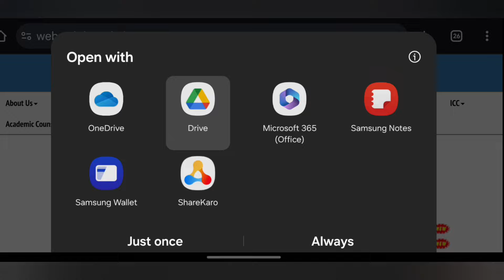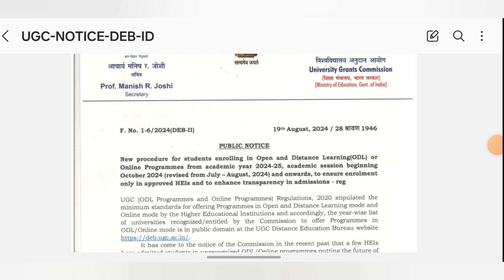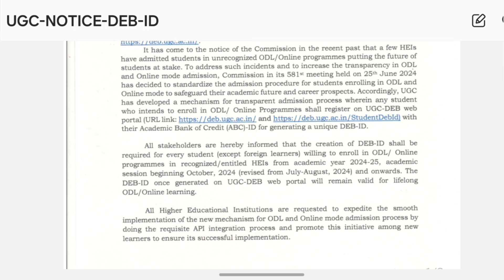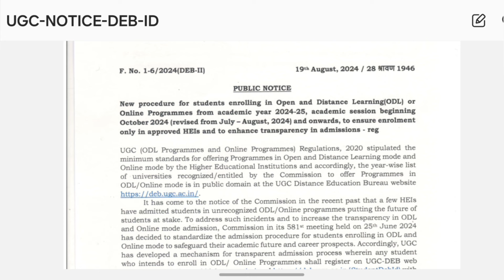SOL Important Notice release for all UG Courses Students 2024 | Notice for DEB-ID | what is DEB-ID ?